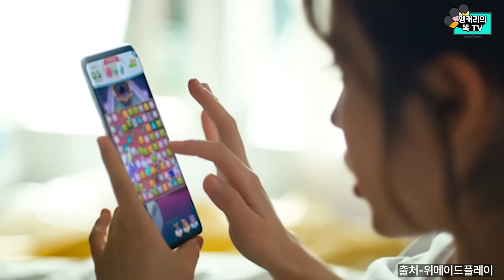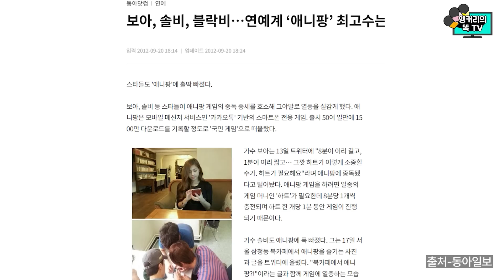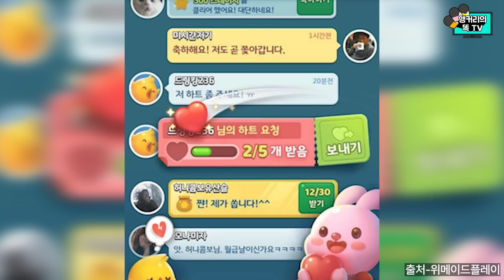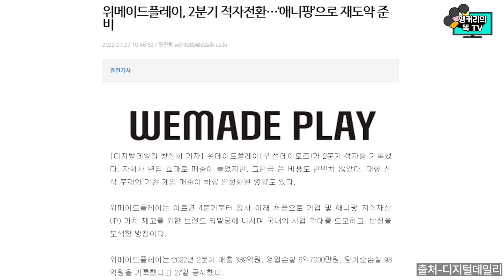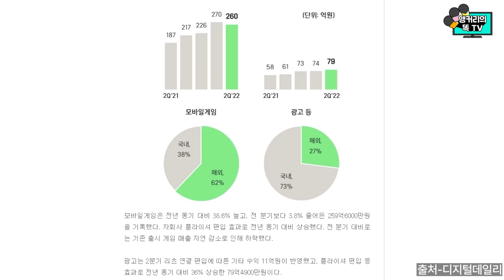국민가수 임영웅! 애니팡이 선택한 3가지 이유~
대세 가수임을 또 한 번 증명했다.
바로 아이유에 이어 애니팡4의 모델로 발탁된 임영웅~!
국민가수와 국민게임의 만남!!
애니팡이 임영웅을 픽한 특별한 이유 3가지는?